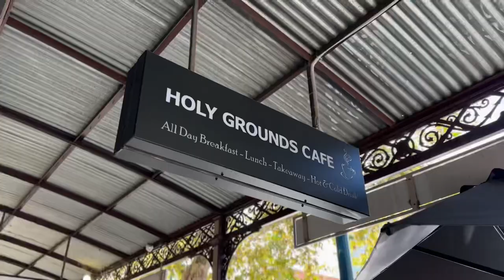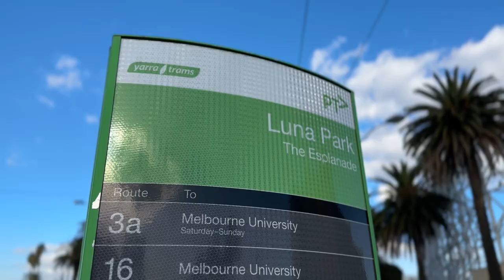Babymoon Melbourne vlog - Brighton bathing box , Luna Park & St. Kilda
Where we go in Melbourne

The Brighton Bathing Box

One of The most iconic tourist attractions, displaying a row of 82 bathing houses with various colours. which each every one of them have their own unique paints and designs on it. Choose your own favourites box to taking pictures. ✌🏻
It takes around 10-15 minutesby foot from nearest bus or train station. Or you can take Uber too😂

Luna Park Melbourne

Located at St Kilda area. It is a theme park same like they have in Sydney. Please notes. They open on weekends and public holiday only. Dont make the same mistake like us. Lol

and across the road is St kilda beach and pier. Spotted several beachside restaurants that worth too try! We recommend the Republica. They serving great pizza and fish n chips👌🏻